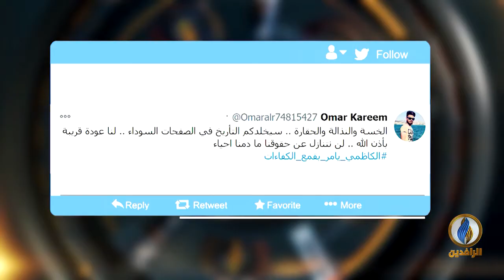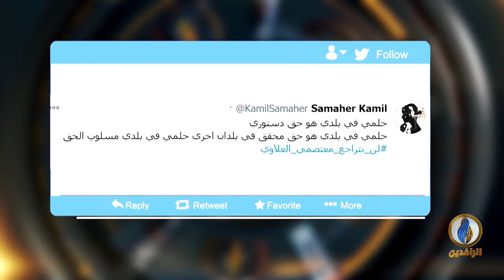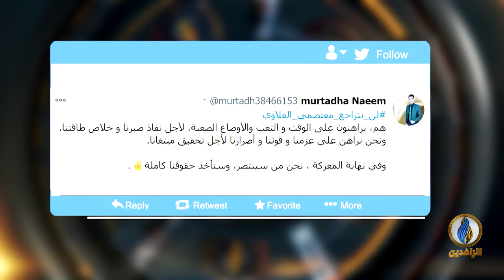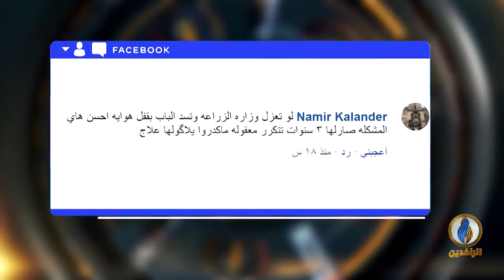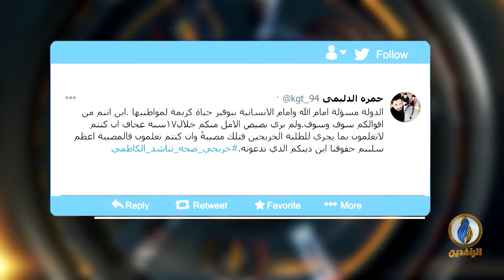تواصل_دوت_كوم | 17 - 11 - 2020